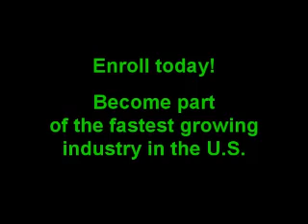Cannabis Hemp Academy - Course Sample Video - Cannabis Therapy Fundamentals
See a sample of our Cannabis Therapy Fundamentals course  (CT101) with instructor Deanna Gabriel. This course gives a general introduction to the basics of cannabis patient education and therapy, including issues concerning cannabis administration, dosage, frequency and safety. Learn about the different cannabis therapies, including tincture therapy, trichome therapy, edibles, ointments and vaporization. Learn how the different strains work for different ailments and how to tell if a medicine is tainted. Students will gain an understanding of therapeutic use of a variety of cannabis preparations such as: general smoking, vaporization, tinctures, edibles and topical oils. You will gain an understanding of each form, its unique benefits and dosage guidelines.

Certification Track: This class also fulfills part of the certification requirements for a Certified Cannabis Specialist, Certified Cannabis Professional™ and Certified Cannabis Caregiver™.

Pre-Requisites: There are no pre-requisites for this class.